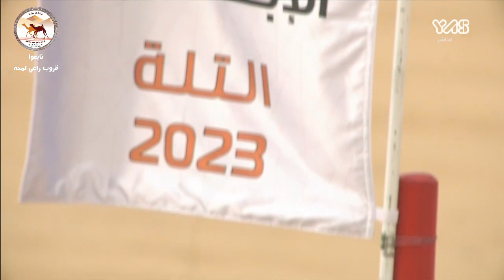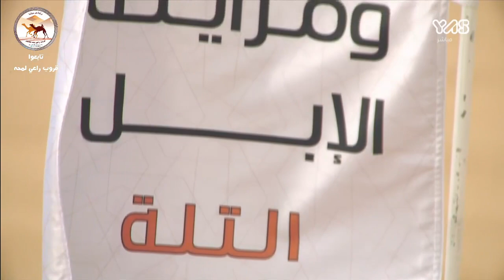الشوط 14 (هتون) لـ علي حموده علي الظاهري - سن اللقايا - ميدان التلة التوقيت 07:38.7